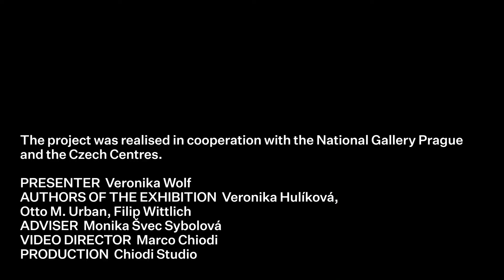Highlights from the National Gallery Prague - František Kupka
The Czech Centres and the National Gallery Prague present a joint project Highlights from the National Gallery Prague introducing selected works from the NGP collections in eleven videos.

Join us this summer in watching the video series Highlights from the National Gallery Prague.

10th episode:
František Kupka, Ballad (Joys of Life)
1901
Height 83,5 cm x width 126,5 cm
Oil on wood panel

František Kupka, Amorpha, The Fugue in Two Colours
1912

The Czech artist František Kupka, who spent a substantial part of his life in France, was a pioneer of Abstraction. His work Ballad (Joys of Life) represents his early output based on Symbolism. It shows two naked women riding unsaddled horses and basking in the rays of the setting sun. The painting Amorpha, The Fugue in Two Colours represents an essential work of early abstract art. It was displayed at the Salon d´Automne in Paris as early as 1912. It captures the dynamics of movement while at the same time blurring the difference between the depicted subject and the background.

All the episodes are presented by art historian Veronika Wolf.